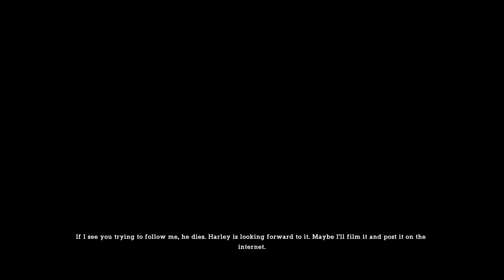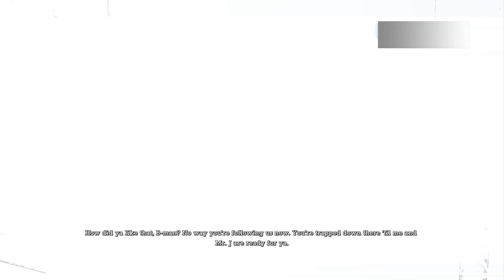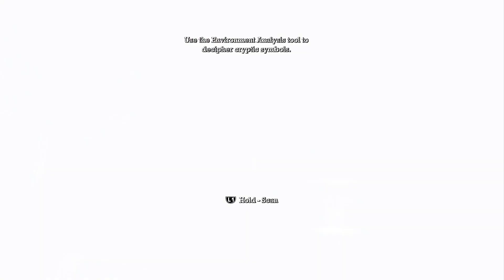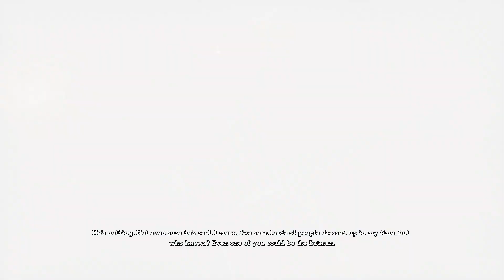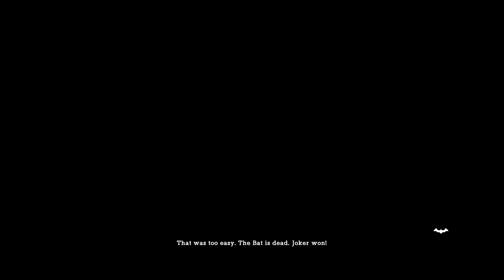Batman Arkham Asylum Part 1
New series on an old game hope you enjoy